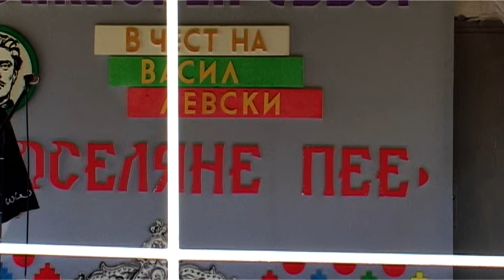"Де гиди луди млади години" пее Иван Владимиров в Новоселяне - 18.07.2023 г.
VI фолклорен събор в чест на Васил Левски - "Новоселяне пее"